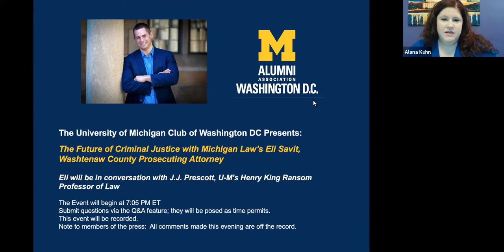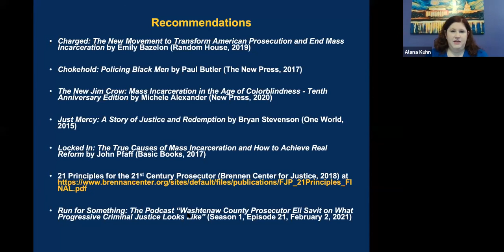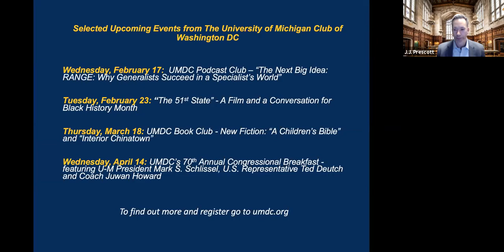The Future of Criminal Justice with Michigan Law's Eli Savit, Washtenaw County Prosecuting Attorney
Prosecutor Savit will discuss the criminal justice system as a whole, with an emphasis on how mass incarceration has failed racial minority and indigenous populations. He was elected in November 2020.

A graduate of Kalamazoo College and the University of Michigan Law School, Eli served as Senior Advisor and Counsel to Detroit Mayor Mike Duggan before his election. Before joining the Duggan administration, Eli was a law clerk for U.S. Supreme Court Justices Sandra Day O'Connor and Ruth Bader Ginsburg.

A leading member of the new progressive generation of prosecuting attorneys, Eli will be in conversation with fellow Michigan Law faculty member J.J. Prescott, one of the country's leading experts on criminal justice reform - who is helping Eli bring data-driven reform to the Washtenaw County Prosecutor's Office.

There will be an opportunity to pose questions to both Prosecuting Attorney Savit and Professor Prescott. This virtual event is a great opportunity to see how law enforcement is changing to address the failings that have become self-evident and well-documented.